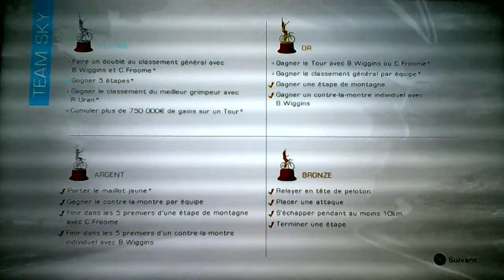Etape 4 Tour de France 2013 PS3 Sky/ Balade de santé pour les Sky?!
CLM par équipes sur la Promenade des Anglais entre Nice et Nice!!